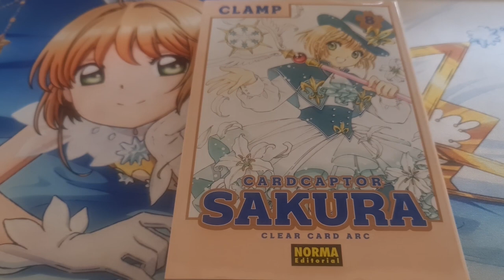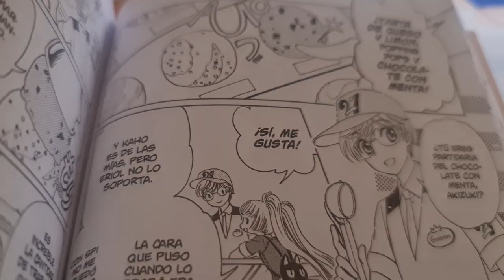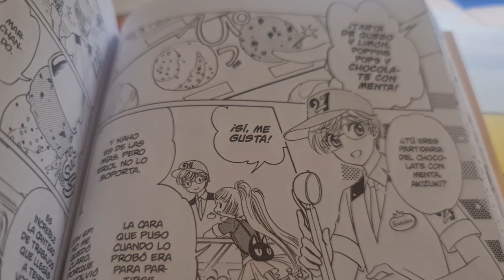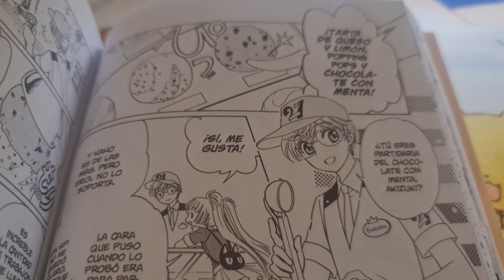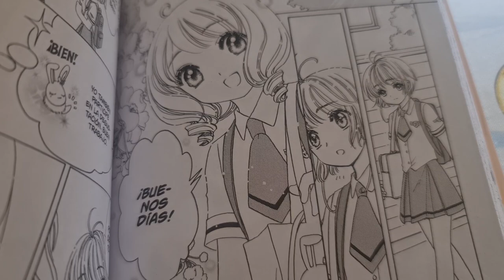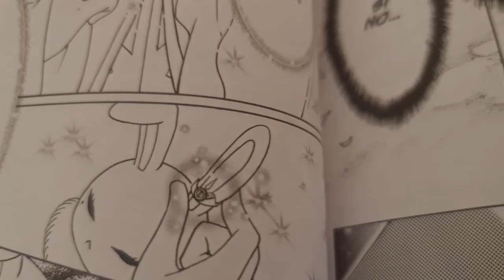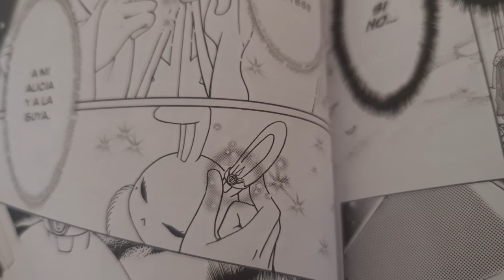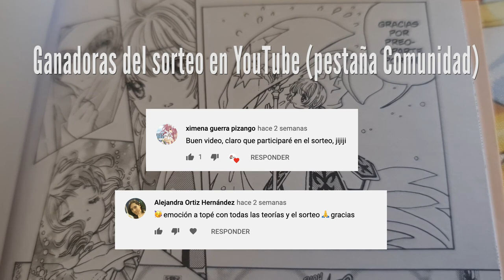¡UN NUEVO PERSONAJE MISTERIOSO EN SAKURA CLEAR CARD! | MANGA TOMO 8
El tomo 8 del manga Cardcaptor Sakura: Clear Card nos trae un nuevo personaje misterioso. Esta mujer conoció a Nadeshiko, la mamá de Sakura, cuando era pequeña. ¿Estará acaso relacionadac on Akiho?